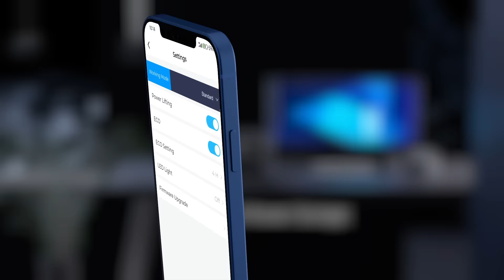BLUETTI EB3A Solar Generator: All The Power In The Palm Of Your Hand.